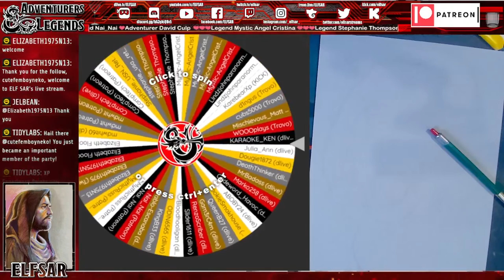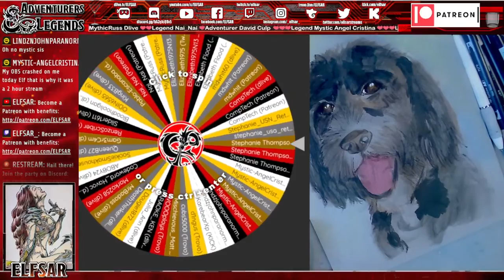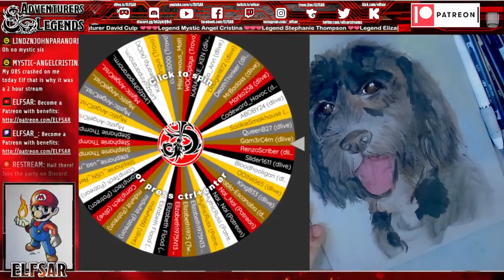Let's draw a Dog named Gnarly (Portuguese Water Dog) and then give it way to a random viewer. Part 1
The Portuguese Water Dog originated from the Algarve region of Portugal. From there the breed expanded to all around Portugal's coast, where they were taught to herd fish into fishermen's nets, retrieve lost tackle or broken nets, and act as couriers from ship to ship, or ship to shore

My art challenge... is to do 2 portaits for the owner to choose from and the other to give away to a lucky viewer.

*** How can you win a drawing from ELFSAR? ***
Simply tune in to any one of Elfsar's streaming platforms while ELFSAR is live 🔴 with an Art Stream and enter during the stream. Winners are decided Battle Royal style ...be the last name remaining on the wheel provided and win an original hand drawn piece of art!  ELFSAR covers all packing and shipping charges. Chances to win are based on how many entries are received.

*** Some artwork is for sale ***
- ELFSAR ART FOR SALE LIST:
Want to commission something? Or like what you saw and want one for your very own?  Makes a amazing gift that you can't really get anywhere else.

and get extra benefits!
Thank you to my Patrons:
Mystic Angel Cristina
Stephanie Thompson
CompTech
Elizabeth Flood
mdwhit
MythicRuss Dlive
Nai_Nai
David Culp

💱-If you want to support with Crypto BTT:
TZ2AmZjfYfYA31uRoWBtRPvQh27tNTQSQG

Outro:
Stage
 Go check out the channel and music! :)
StreamBeats by Harris Heller